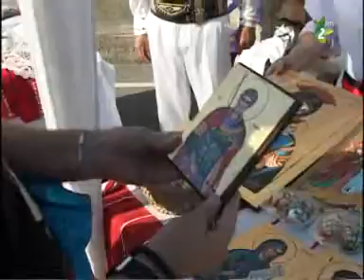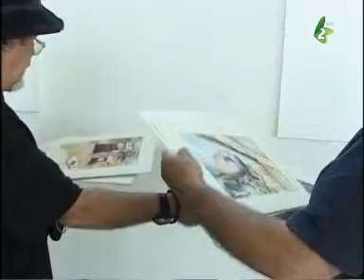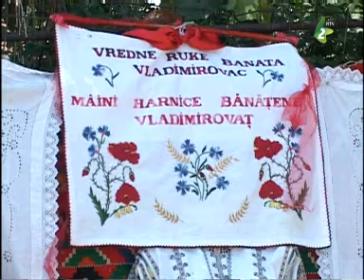Festivalul "Joc Românesc" Jâtcoviţa Magazin TV 28 iulie 2013